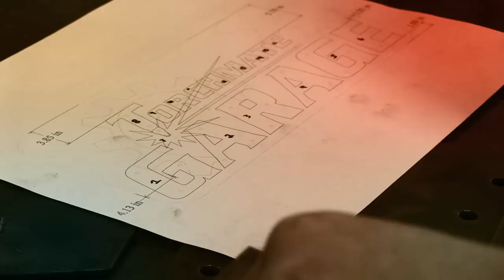Trailer - Season 3 of Design | Cut | Build™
Get yourself ready... Design | Cut | Build™ is back! New projects, new host, and a whole lot of fun!

Let's get ready to Design, Cut, and Build!